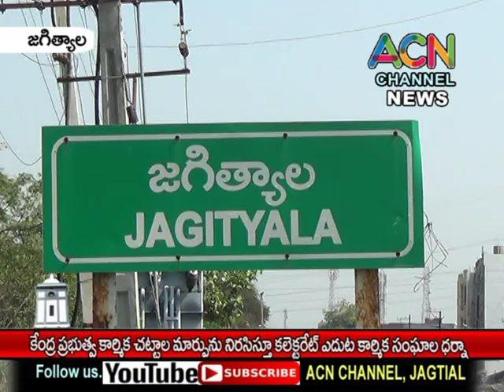జగిత్యాల : కేంద్ర ప్రభుత్వ కార్మిక చట్టాల మార్పును నిరసిస్తూ కలెక్టరేట్ ఎదుట కార్మిక సంఘాల ధర్నా